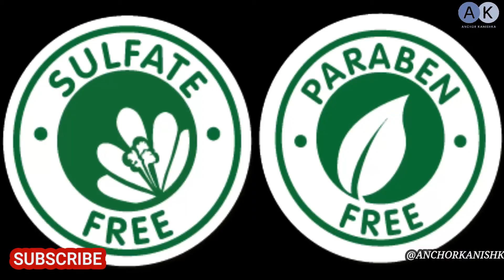GET YOUR DREAM LENGHTS ALL THANKS TO THE NEW/ NO HAIR CUT CREAM BY LOREAL PARIS / ANCHORKANISHKAGOLA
L'Oréal Paris Dream Lengths No Haircut Cream Leave-In Conditioner, 200ml

Save your last 3 cms with L’Oréal Paris Dream lengths No Haircut Cream (Leave in Cream) formulated with vegetal keratin, castor oil and vitamins B3 and B5 for longer hair!
This Sulphate free and Paraben-free hair cream for damaged hair helps seal split ends and reduces breakage.
This hair repair cream offers up to 180 degree heat protection for your hair and is ideal to use before styling.
Suitable for long hair, damaged hair, dry hair, hair with split ends and frizzy hair
For Best Results, use the full L’Oréal Paris Dream Lengths system for your long hair care routine. After shampoo and conditioner, apply No Haircut Cream (Leave In) on damp hair, leave in and style as usual.

No Haircut Cream

 Shampoo

if you want to collaborate with us so contact here